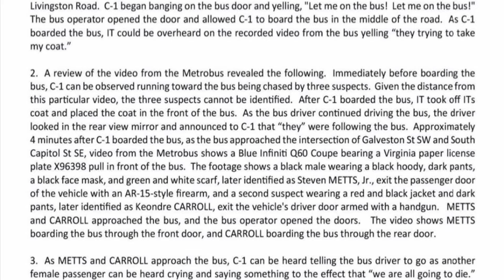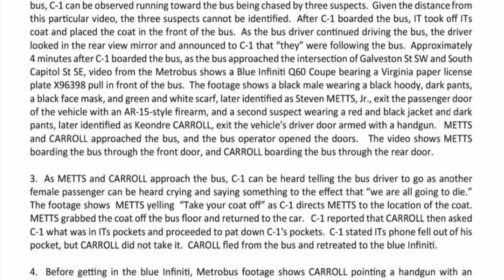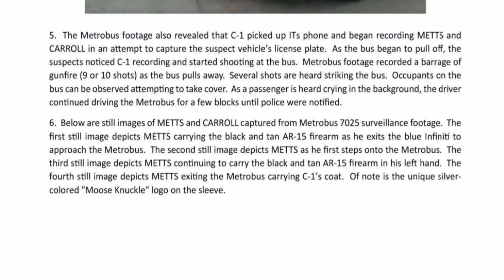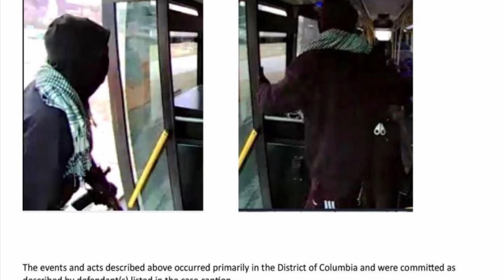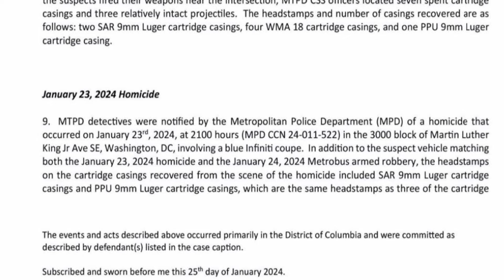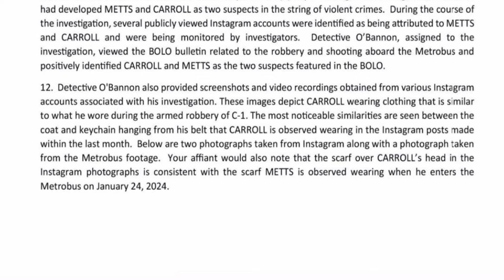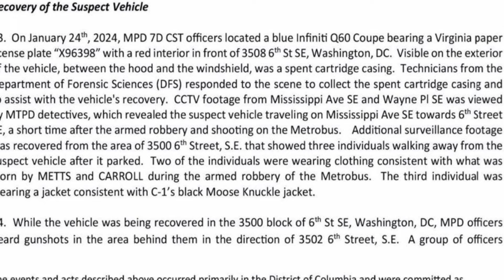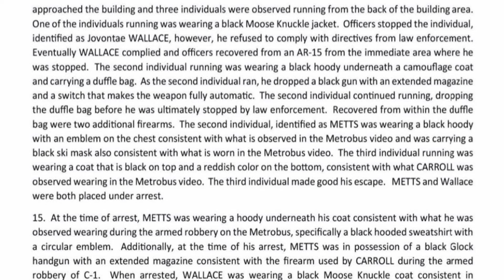Young foot soldier Dreservin and babyjoe charges